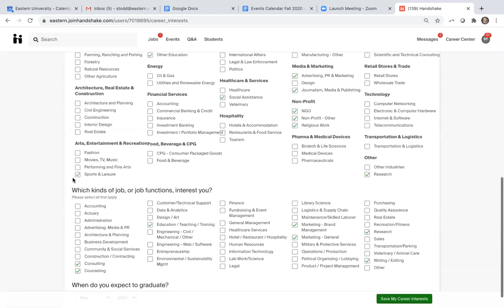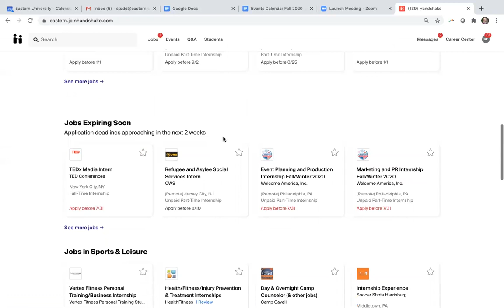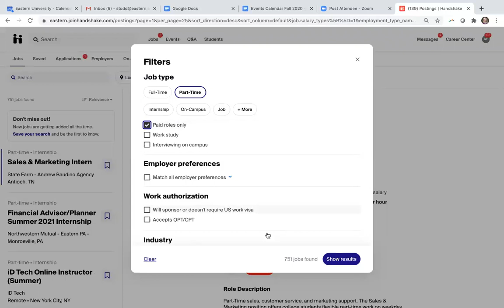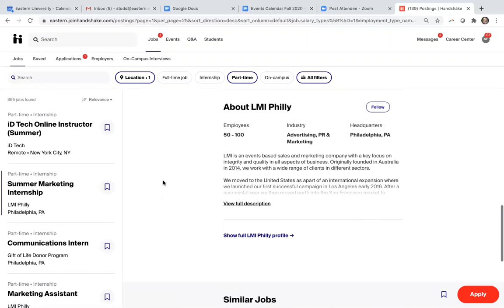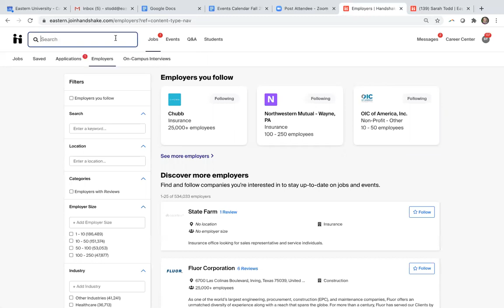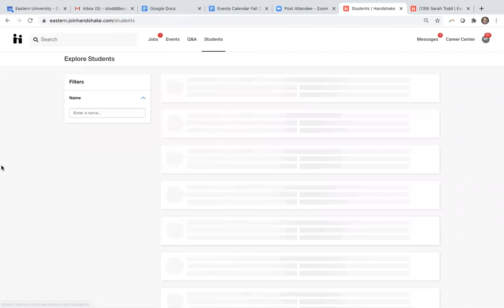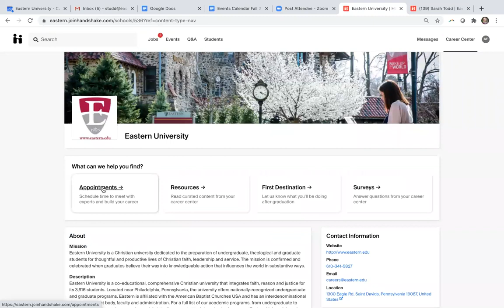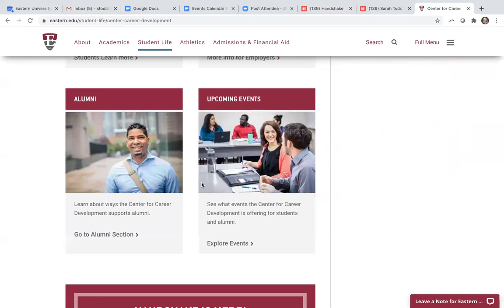How to Use Handshake: Finding Jobs and Internships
This Eastern University Center for Career Development video shows you the basics of how to get started with Handshake, how to find jobs and internships, and ways Handshake can improve your overall search experience.